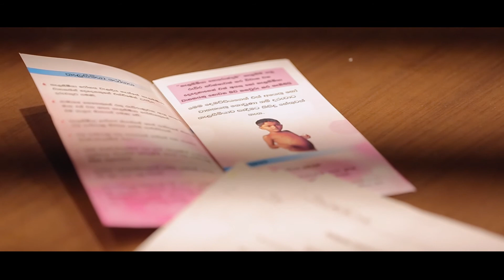SAANA; A journey against Thalassemia | Hirushi Jayasena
SAANA; A journey against Thalassemia
Client | Hirushi Jayasena
Director | Sampath Karandeniya
DOP | Sampath Karandeniya
Editor | Sampath Karandeniya
Production | Art Media Productions (PVT) ltd